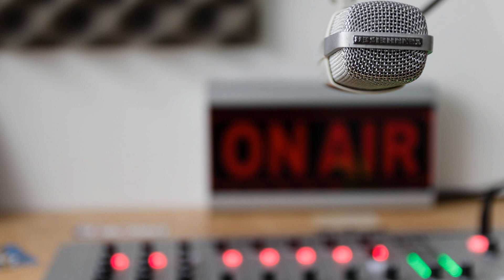Explanation of Madinah Arabic Book 1 - Episode 20 by Sheikh Bilal Ismail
Lesson 20 Complete

Check out the Full Madinah Arabic Book 1/2/3 video course